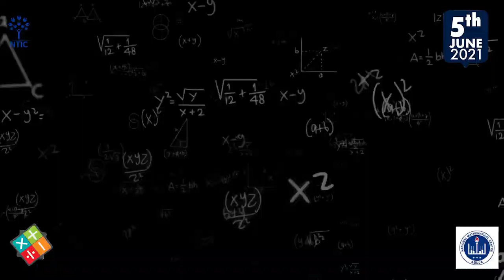NTIC presents 18th ANMC | Annual National Mathematics Competition 2021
hurrah!!! The wait is over!
Nigeria's Biggest Mathematics Competition is here again!
The NTIC Annual National Mathematics Competition promises to be bigger and better. This year’s edition is the 18th edition of the competition with 28 Students to benefit from 100% Scholarship at NTIC 👏👏👏
Hurry now and enroll your Child/Ward as there are limited spaces at this year’s edition❗❗❗